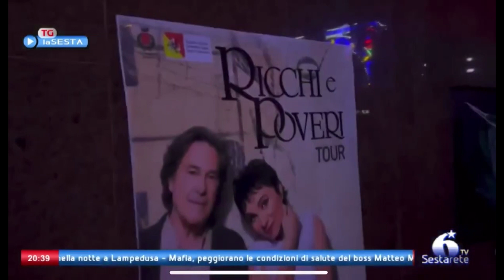Sestarete I Ricchi e Poveri incantano Maletto